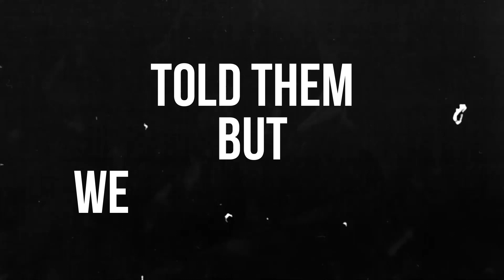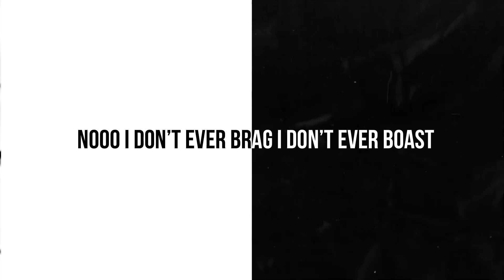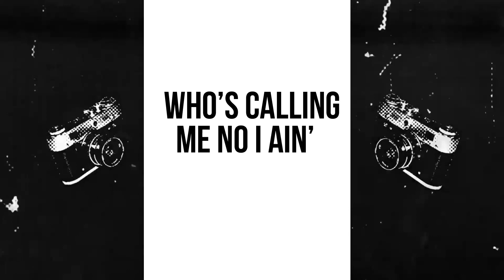YK - Assist (Official Lyric Video)